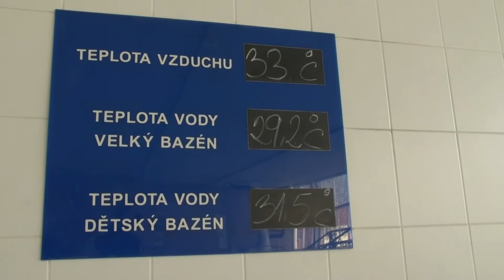Slánský aquapark - Slaný 2017